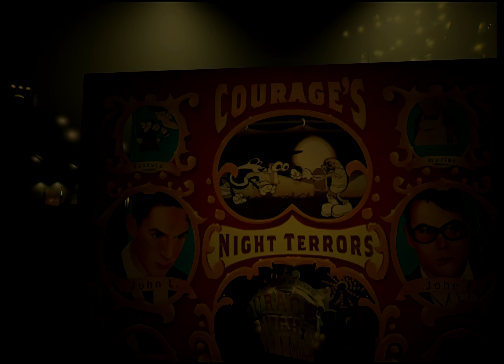Courage The Cowardly Dog - They Might Be Giants - Courage's Night Terrors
This upload may be one of the most significant videos that my channel creates.
 I truly thought that a quality source of Courage's Night Terrors was lost forever, but now it'll be one of my highest quality restorations. The audio track has been completely re-orchestrated using SFX and mixing the official re-release of this song by They Might Be Giants in 2018. The video is from an incredibly rare, industry-intended, promotional DVD released by The Hornblow Group, TMBG's management team. A copy of which was only recently discovered a few months ago. The audio track you are hearing here is actually higher fidelity than what was originally included on the music video due to its complete reconstruction and orchestration in 24-bit lossless converted to 512kbps AAC. Enjoy.
Download lossless video here (it's actually kind of ridiculous how much YouTube decreases the quality even at a 4K optimized upload)

    ♪ Eustace, Muriel, somebody's at the door.

    ♪ Creepy, surreal, somebody get the door.

    ♪ Somebody get the door. Who's gonna get the door? Courage the Cowardly Dog. Courage the  Cowardly Dog.

    ♪ Something horrible wants to destroy our humble.

    ♪ Nowhere, shack.

    ♪ Who will protect our home?

    ♪ Someone protect our home. Who will protect our home? Courage the Cowardly Dog. Courage the Cowardly Dog.

    ♪ Courage the Cowardly Dog. Courage the Cowardly Dog.